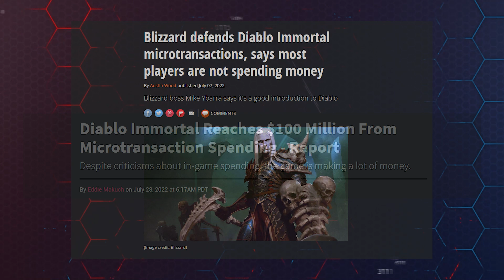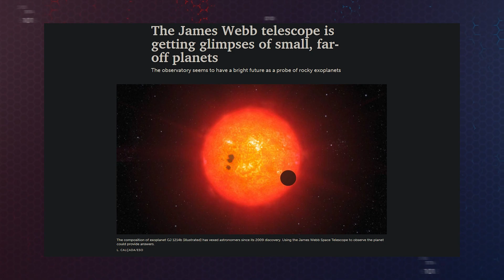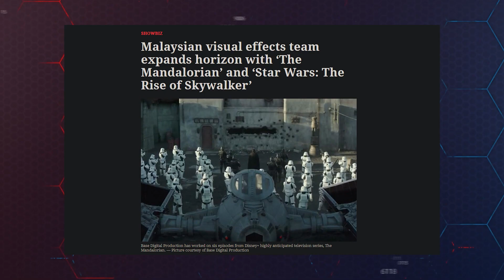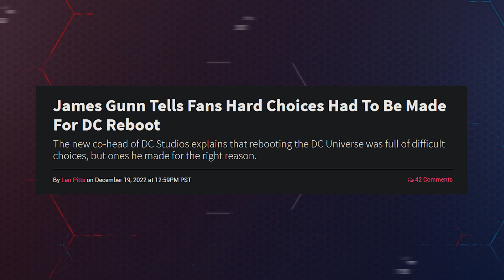Best And Worst Of 2022 - God Of War, BMW Subscription, Malaysian Animation And More! | Quickbytes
2022 is coming to a close and what better way to say hello to 2023 by going through our best and worst - The Game Awards Style!
From Single Player Gaming excellence to Pay-To-Use Subscription Based Pay Walls for Cars?? The future is looking both grim and bright.

Produced by Abil Ash ( ashenfpv @ IG )
Edited by Rex Looi (  @GrimrexWasHere )